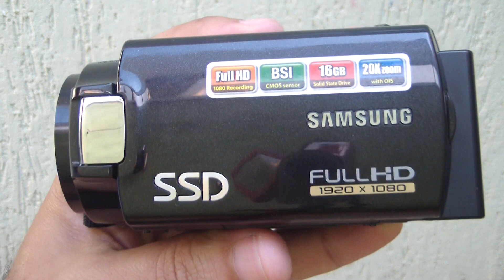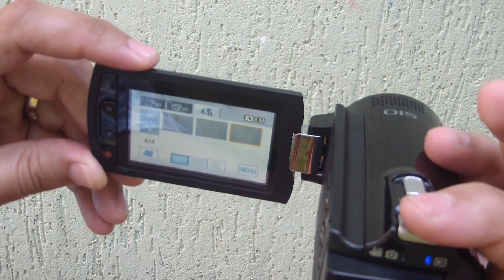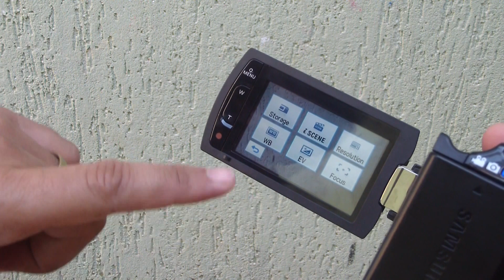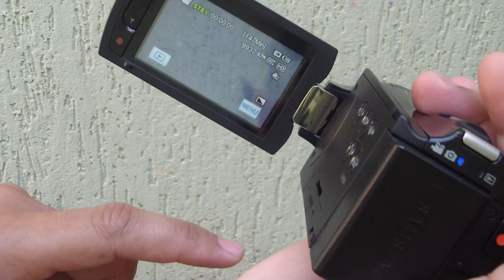Filmadora Samsung Hmx-h204bn Full Hd E Camera Digital 4.7mp